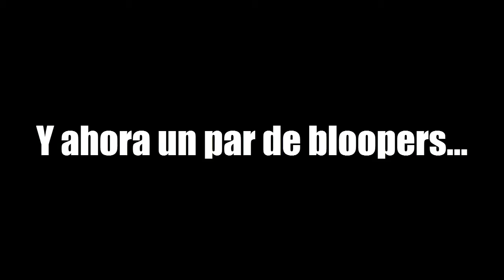CHICA juega RESIDENT EVIL 7 en REALIDAD VIRTUAL | TheMiguell99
►►►ÁBREME PARA MÁS INFORMACIÓN◄◄◄
●ID: miguelrarito100 (PS3)
●ID: TheMiguell99 (PS4)
●ID: TheMiguell99 (Steam)